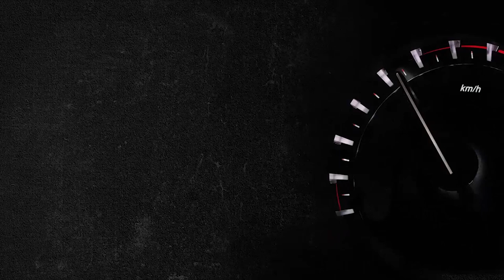442 na sat | 13 10 21 #10 | gost Ivan Banić